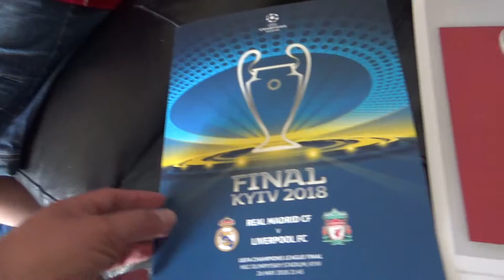LAWNMOWER SHOPPING!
In this Vlog We go shopping for a new lawnmower & more